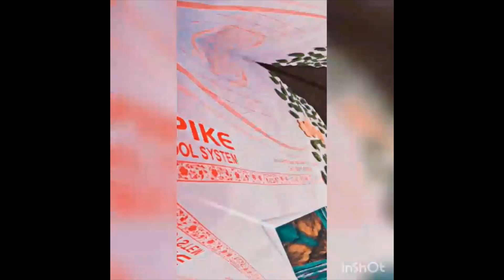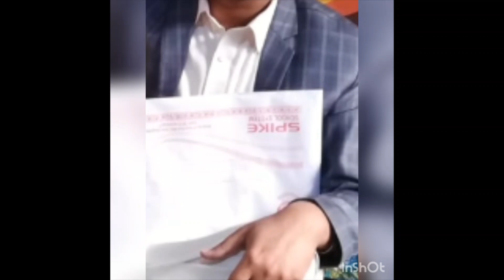Spike School System Junior School Prize Distribution Ceremony 2022